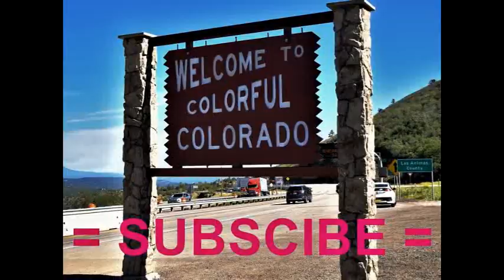Upper Beaver Brook Reservoir, Evergreen, Colorado, USA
Nice short hike down to the reservoir for some great views. The entire area is fantastic to hike in and the farther off trails are not short of great views. There is a lot of wildlife in the area and places to escape the crowd.